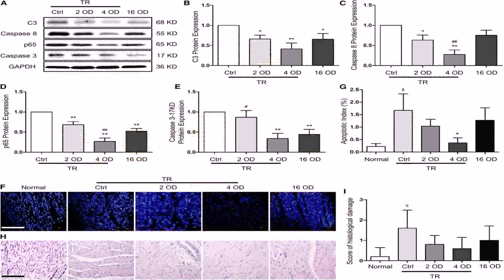Floor Plans For 500 Sq Ft House - DaddyGif.com (see description)